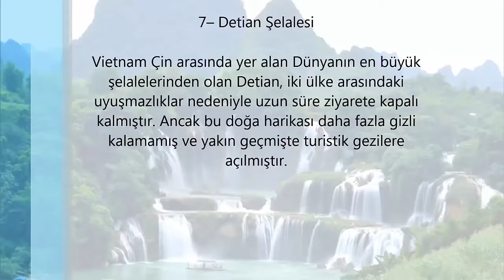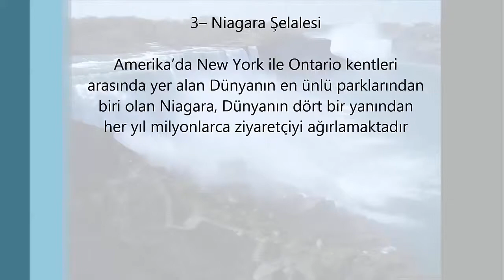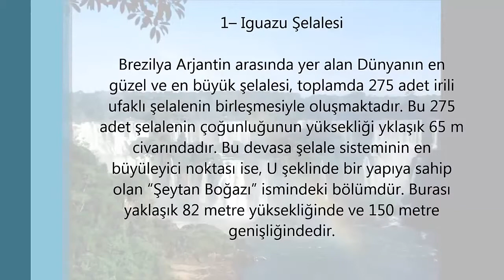Dünyanın En Büyük 10 Şelalesi